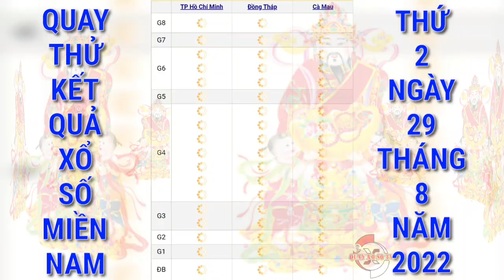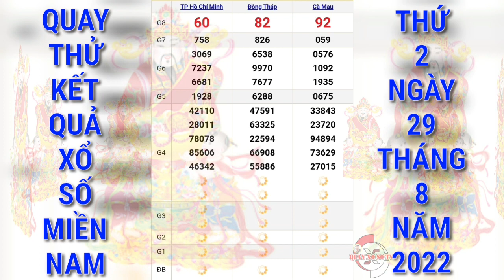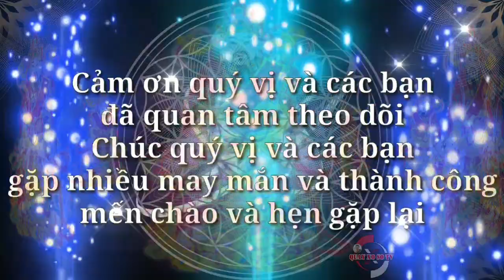Quay Thử Xổ Số Miền Nam Hôm Nay: Xshcm, Xs Đồng Tháp, Xs Cà Mau Ngày 29/8/2022 | QUAY XO SO TV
Cảm ơn quý vị và các bạn đã luôn quan tâm theo dõi và ủng hộ kênh, chúc quý vị và các bạn luôn mạnh khỏe, hạnh phúc bình an và may mắn, QUAY XO SO TV rất mong tiếp tục nhận được sự quan tâm của quý vị và các bạn bằng cách chia sẻ, nhấn like, đăng ký và nhấn chuông ngay bên cạnh, cảm ơn quý vị và các bạn. QUAY XO SO TV sẽ quay thử kết quả xổ số ba miền Bắc, Trung, Nam và các đài của các tỉnh miền Trung và Miền Nam hằng ngày từ thứ 2 đến chủ nhật hàng tuần. Quay thử kết quả xổ số miền Nam hôm nay chúc quý vị và các bạn gặp nhiều may mắn.